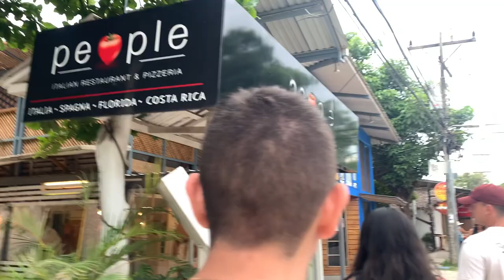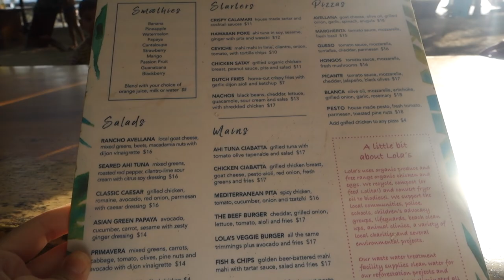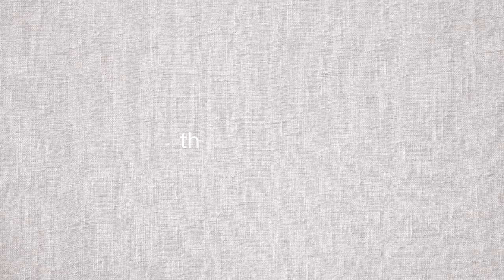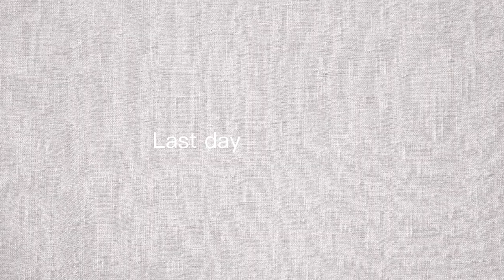COSTA RICA MOMENTS 🌿 | vlog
Coastal memories in Costa Rica. 🤍 A trip back to Costa Rica was long overdue for me. We had the most incredible time with my family and I cannot wait to be back.

📍Guanacaste, Costa Rica